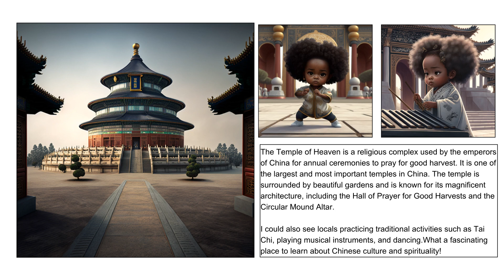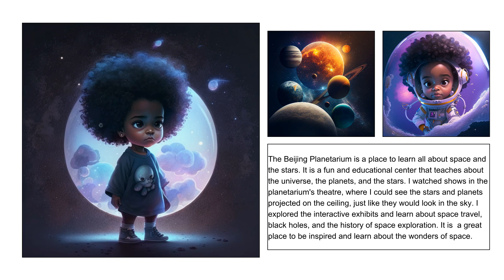DunDun in Beijing 🇨🇳🐇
Are you ready for an exciting adventure to the beautiful city of Beijing? Join DunDun as she explores the rich history, amazing culture, and all the fun and fascinating things that make Beijing such a special place. From the famous Great Wall to the bustling streets of the city, we'll discover all the wonders that Beijing has to offer. So grab your backpack and let's go on a journey to learn about one of the most amazing cities in the world!

"DunDun Travels" features a series of journeys to exciting cities around the world. Inspired on DunDun, a mixed raced girl living in London. All video-books are created for kids to discover the world, to read together with adults or siblings, learn and expand their minds. All written and designed by DunDun's mum to encourage DunDun and all children to read, travel, explore geography and overall, learn and have fun learning.